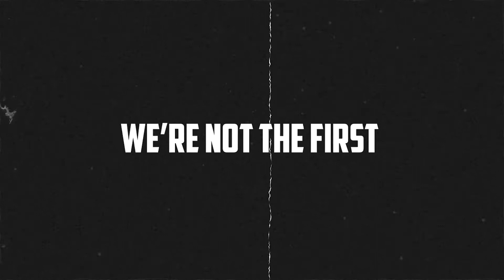The History of 9/11 and the Attack on the Twin Towers.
Not Another Conspiracy Podcast # 20 - The History of 9/11 and the attack on the twin towers

The single biggest terrorist attack on American soil happened 20 years ago, we delve into history and what happened on that day in 2001.